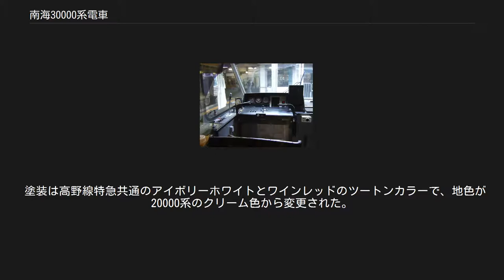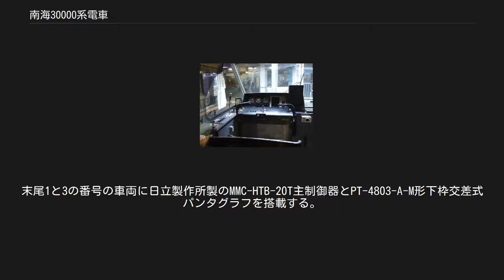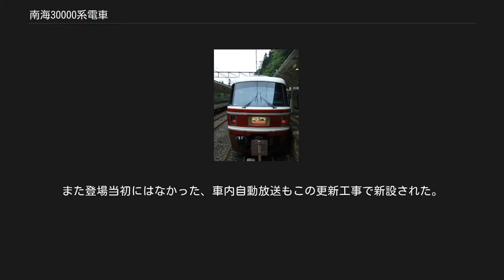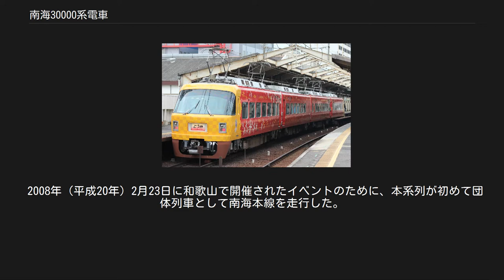南海30000系電車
南海30000系電車（なんかい30000けいでんしゃ）は、南海電気鉄道が1983年（昭和58年）に製造した特急形電車である。
 高野線の山岳線区直通特急「こうや」に使用していた20000系が製造後20年以上を経過して老朽化したため、同系の代替を目的として、1984年（昭和59年）4月1日から5月20日まで高野山で弘法大師御入定1150年御遠忌大法会が開催されるのを前に、東急車輛製造で4両編成2本（8両）が製造された。
 20000系は1編成しかなく、検査時には一般車の21000系が代走したほか、冬期には運休していたが、本系列は2編成が製造されたことにより、「こうや」の通年運行が可能となった。
 31000系の登場後もテレビCMには必ず登場する「高野線のクイーン」である。
 全電動車方式で、先頭車がモハ30001形、中間車がモハ30100形となっている。
 編成は以下のとおり。
 高野山開創1200周年ラッピング車「赤こうや」 高野山開創1200年ラッピング車「紫こうや」 (30003F) 普通鋼製車体で、山岳線区対応のため車体長は17mとなっている。
 前面は「く」の字形に傾斜させた非貫通型とし、前面窓は大形曲面ガラスと小形曲面ガラスの組み合わせとして、前面展望を良くしている。
側面は各車両に1か所ずつ折り戸を配置し、側面の客室部分の窓は高さ790mm×幅1,750mmの、製造当時としては国内最大級の大形固定窓となっている。
 塗装は高野線特急共通のアイボリーホワイトとワインレッドのツートンカラーで、地色が20000系のクリーム色から変更された。
また1999年の更新の際に、両先頭車の前頭部寄りの側面腰板部に「NANKAI」のロゴが追加されている。
 1999年の更新工事の際に前面を貫通式に改造する予定があったが、改造後に車体強度が低下することが判明したために見送られた。
 2015年3月には高野山開創1200周年を記念して30001Fに「赤こうや」、30003Fに「紫こうや」のラッピングが施され、2016年2月まで運行された。
 台車は住友金属工業FS518形である。
抵抗制御車両で、出力145kWの三菱電機MB-3072-B7直巻電動機を搭載する。
末尾1と3の番号の車両に日立製作所製のMMC-HTB-20T主制御器とPT-4803-A-M形下枠交差式パンタグラフを搭載する。
 南海の車両で初めて電気指令式ブレーキを採用した。
 冷房装置は三菱電機製CU-191 (10,500kcal/h) が各車両に3基ずつ搭載され、ロスナイを併用する。
 製造当初は前面の連結器は車体下部のスカート内に収納される廻り子式密着連結器であったが、1999年の更新で電気連結器付き密着連結器に交換され、常時連結器が露出する外観となった。
 更新後の先頭車内装 座席はフリーストップ式回転リクライニングシートで自動回転機構付き。
座席脚台は床固定タイプ、背面テーブルと網袋が付く。
シートピッチは1,000mmで、先頭車両の形状の変更やトイレ・洗面所のスペース確保の影響で先代の20000系より50mm詰められているが、1編成あたり定員も20000系と比較して4名分増加している。
また製造当初は中間車にサービスコーナーがあり、売店営業を行っていた。
 1999年の更新で31000系や11000系と同様の室内に改良され、サービスコーナーが撤去されて自動販売機2台を設置したフリースペースとなった。
また登場当初にはなかった、車内自動放送もこの更新工事で新設された。
(日英2言語で、いずれも女性の声) この他 11000系以降の特急車両と同様の電子ホーンも追加装備された。
 2編成とも1983年（昭和58年）5月19日竣工だが、実際の営業運転開始はその約1か月後の同年6月26日のダイヤ改正からであった。
 製造以来、高野線の難波 - 極楽橋間を運行する特急「こうや」と、難波 - 橋本間の特急「りんかん」に使用されている。
 2008年（平成20年）2月23日に和歌山で開催されたイベントのために、本系列が初めて団体列車として南海本線を走行した。
側面幕は特殊表示となっていたが両先頭車の「こうや」の表示は変更されなかった。
 車両数が少ないこともあり、2013年現在空港線への入線経験はない。
 登場から35年が経過したが、置き換えの予定もなく引き続き使われている。